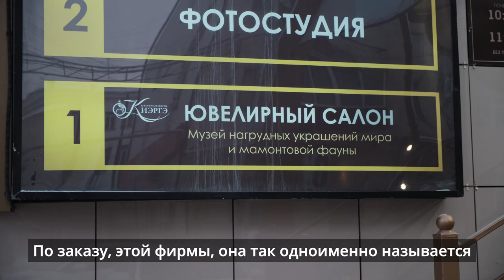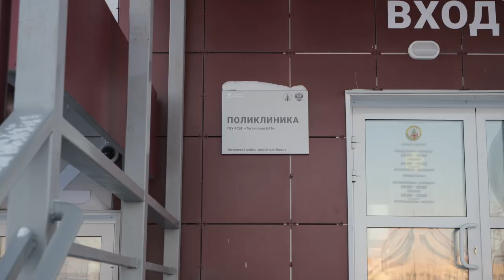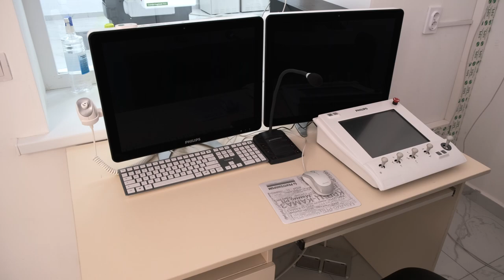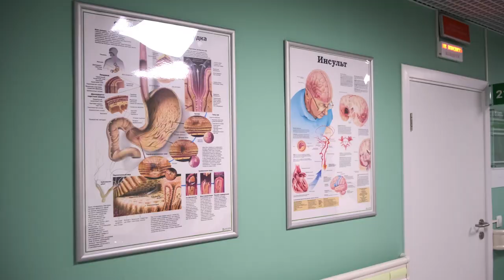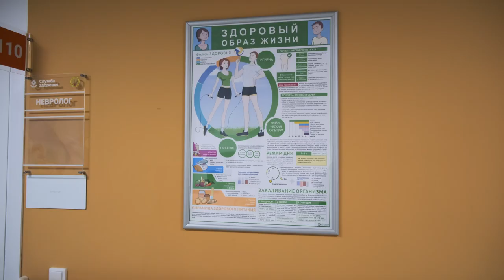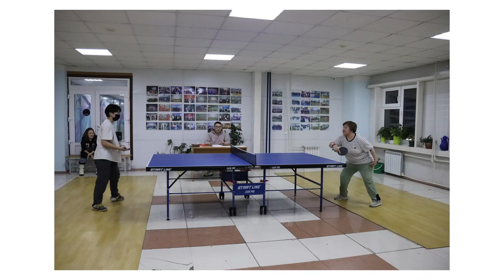ПРО ЛЮДЕЙ. Выпуск 2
Мы рады представить вам второй выпуск нашей увлекательной рубрики "Про людей", где мы прослушаем истории сильных, успешных и вдохновляющих людей. Сегодня у нас особая честь познакомить вас с директором компании ПК "Монтажник" - настоящим лидером и примером для многих в бизнес-сфере.